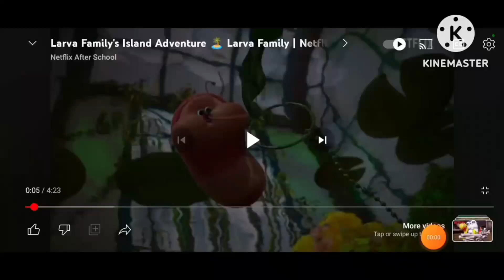Larva black Hole Add round 2